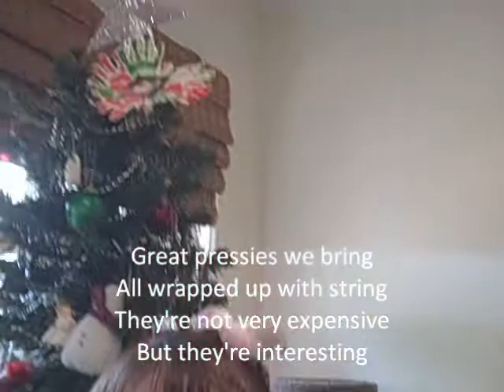AussieChristmas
Christmas Wishes from the Aussie Palangio's